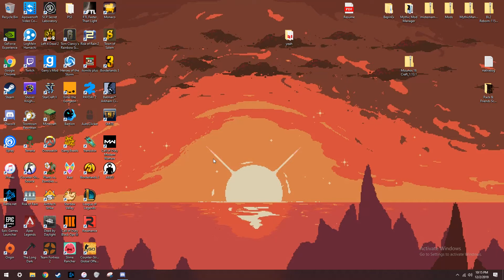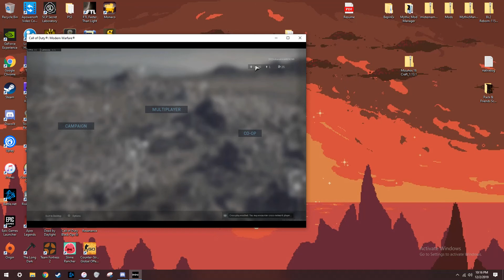wheeze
Call of Duty  Modern Warfare 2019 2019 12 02 - Kai